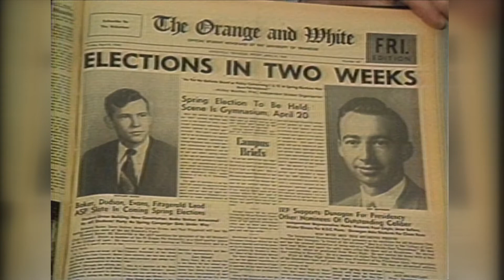Howard Baker's Obituary - WBIR